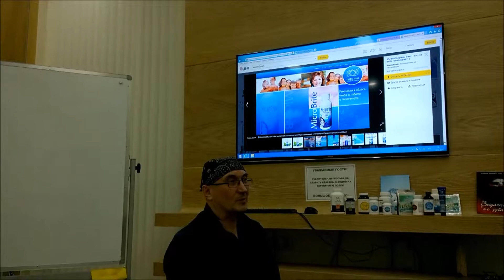СТОМАДОМА В КОРАЛЛОВОМ КЛУБЕ Coral dental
Приглашаем  Вас на уникальную программу "ИЗМЕНИ СЕБЯ" c Coral dental"
- это отличный, лёгкий и весёлый способ развития здорового образа жизни

   Наша программа рассчитана на 21, 45 или 90 дней.
Участники приводят в порядок все сферы в своей жизни, чувствуют прилив сил и энергии, приходят в хорошую физическую форму и что важно – это без изнурительных диет и вообще каких бы то ни было истязаний ТЕЛА и ДУХА.